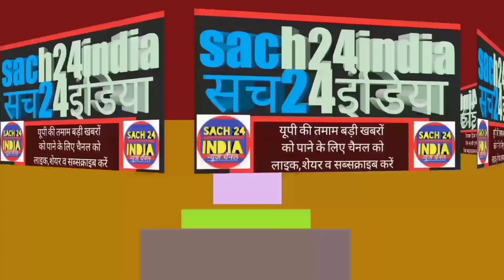यहां स्नान करने से दूर हो जाते हैं असाध्य चर्म रोग।andhi andha kund#sach24india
your quary
rameshwaram 22 kund story in hindi
bharthari baba ka mandir alwar city
rameshwaram 22 kund story in telugu
bhagwan shiv ka rudravart kund
rameshwaram temple history in tamil

News plus tv
Nstional dastak
The lallantop
Aj tak
up tak
prbhat khabar
Brajbhudan markandey
Desh neeti
Bharat ek nayi soch
ABP news
Ocn network